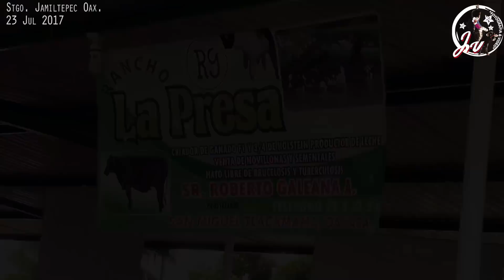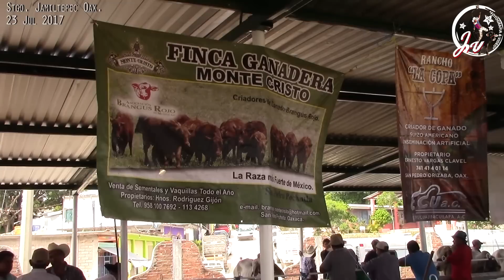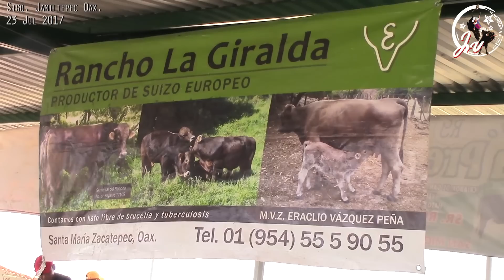Expo Ganadera Feria Anual Santiago Jamiltepec 23 Julio 2017